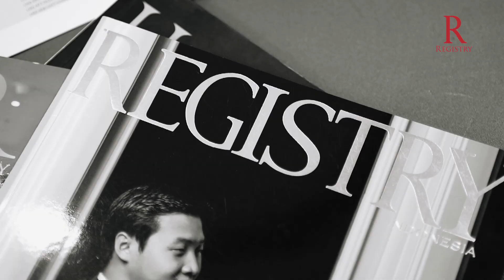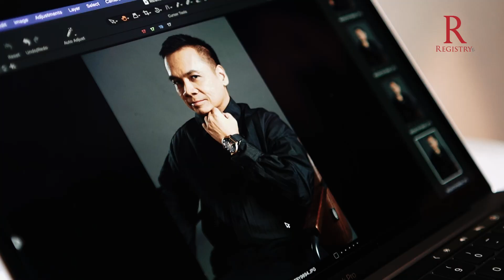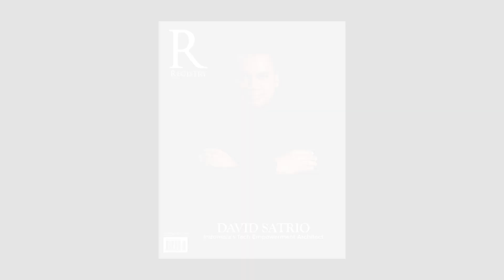Registry Magazine - Behind the Scenes of David Satrio Cover Shoot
In the heart of Jakarta, amid the flow of urban life, the remarkable story of David Satrio an innovative IT visionary with an inspiring journey of excellence in business and investment, cemented by founding the now-thriving PT. Kairos Utama Indonesia that stands strong as a hopeful testament to the indomitable human spirit.

David Agung Satrio at its center, stands as a visionary leader whose journey embodies the spirit of Indonesia's tech revolution.